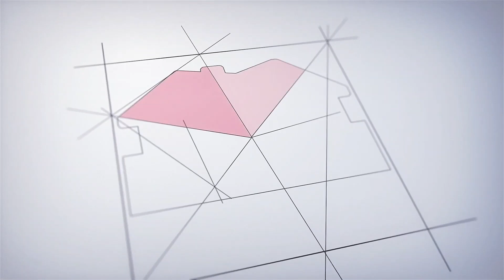Сказка которая для Ольги стала реальностью. Кому на Кубани жить хорошо.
За долгие годы работы компании "СтройГарантАнапа" добрых отзывов и пожеланий накопилось не мало. Всегда приятно получать комплементы и искренность людей видно. Ее конечно не заметят те кто всегда готовы писать в комментариях  свои "сказки" что клиентов купили за скидку или это рекламные ролики с приглашенными актерами. Видимо собаку мы тоже уговорили вести себя как нам хочется))). Всех кто сомневается в том что у нас в ЖК живут добрые и веселые и счастливые люди, приглашаем в гости на экскурсии в наши ЖК.
ЗВОНИТЕ
Строим
Доступно. Практично. Красиво!
•  Надежный застройщик!
•  17 лет на рынке
•  99% довольных клиентов